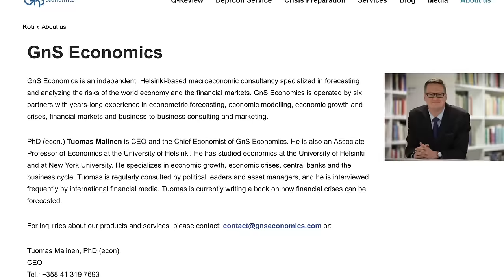Globalists Are Prepping FINLAND To Be The Next Proxy-War | Prof. Tuomas Malinen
Ukraine was sacrificed on the altar of neocon globalist world-domination fantasies. And the people responsible for this are not done with Europe. The crazy thing is, that the globalist elites of European nations are fine with the prospect of their states becoming the next proxy-war battle ground. They are whole heartedly invested in Trans-Atlantic world domination. No better example of this than what is currently happening in Scandinavia.

On Monday, July 1, Finland’s parliament approved unanimously a brand new military treaty with the US, granting the US—not NATO—unprecedented military rights in 15 bases, just next to Russia’s North-Western border.

What is happening here? How did we go from Finnish neutrality to unfettered US base building in less than 2 years? I know we have talked about this before here but it’s a monumental shift in Europe’s security structure that deserves a lot of attention.

To help make sense of it, I reached out to Tuomas Malinen, wo is an Associate Professor of Economics at the University of Helsinki and the CEO and the Chief Economist of GnS Economics, a macroeconomic consultancy firm. He specialises in economic growth, economic crises, central banks, the business cycle, and he also talks about Finnish foreign policy on TwitterX, which is where I found him.